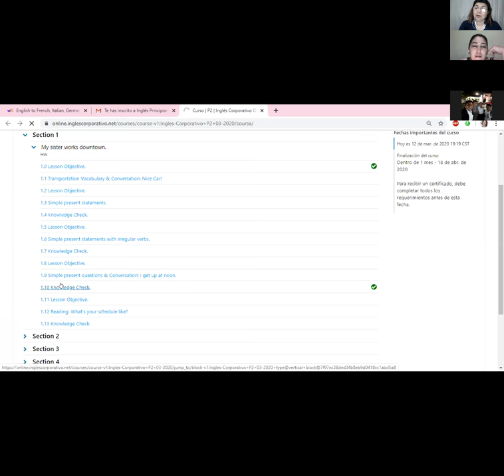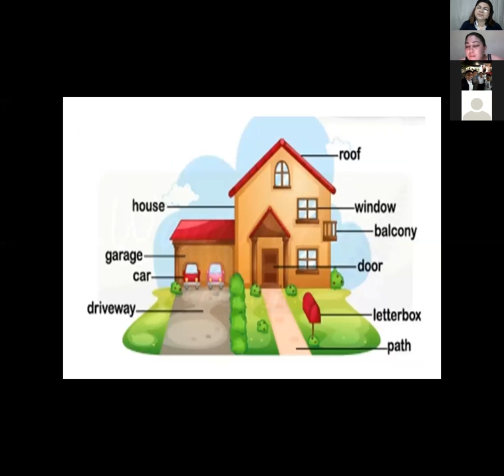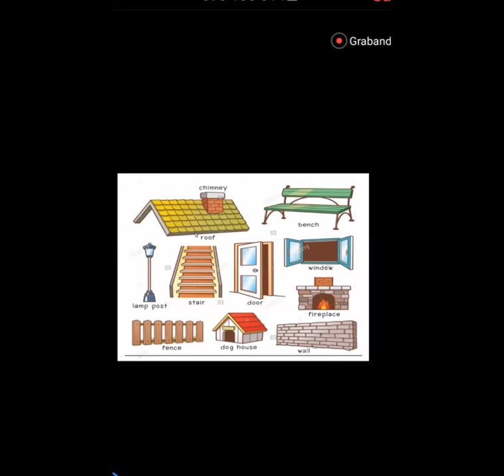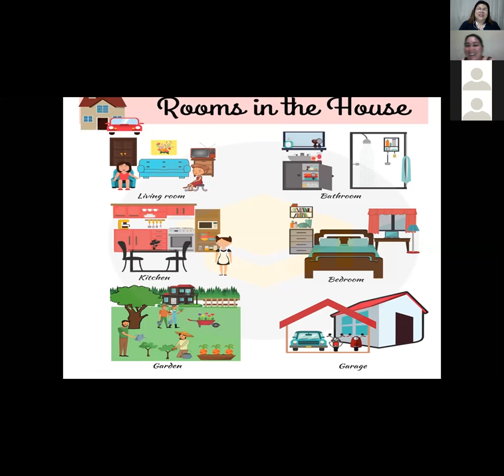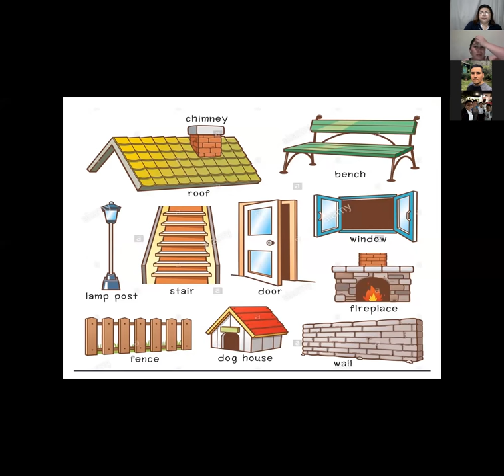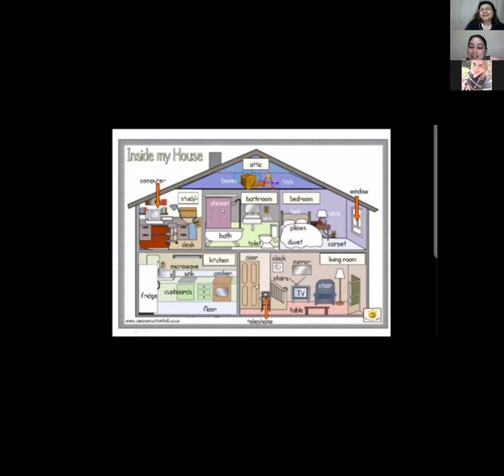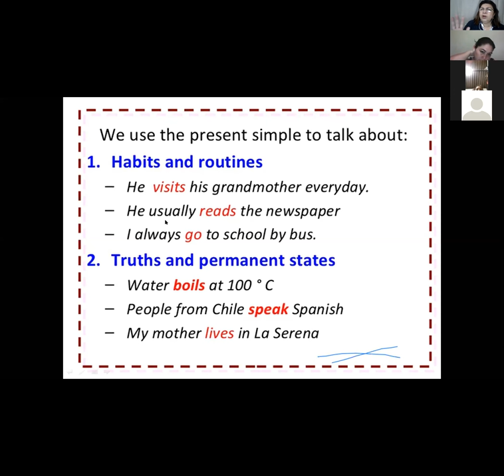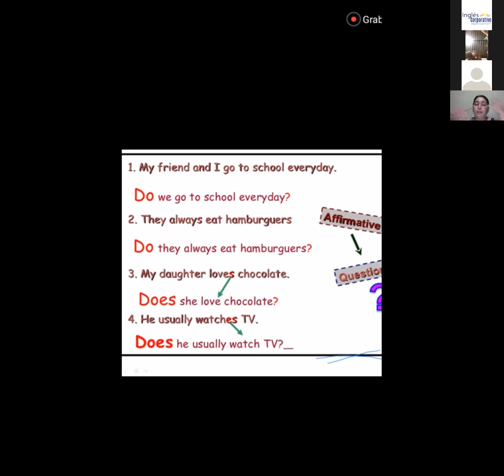Ingles Corporativo-Houses and apartments-9pm